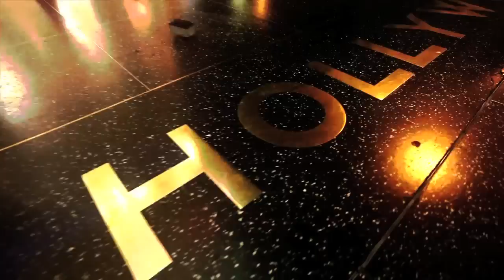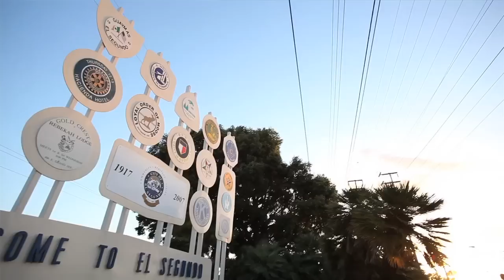2011 Alumni Awards: Brad Sparks '97 '98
Brad Sparks is a director with the accounting firm KPMG LLP, working in KPMG Corporate Responsibility, a division of KPMG Forensic, in Los Angeles.

A 1997 graduate of Appalachian's Walker College of Business, Sparks earned a bachelor's degree in business administration. In 1998, earned a master's degree in accounting at Appalachian. He returned to graduate study at UNC Chapel Hill, where he completed his M.B.A. in 2004.